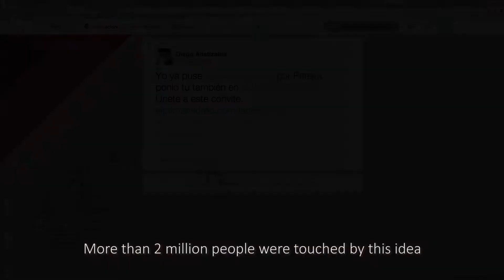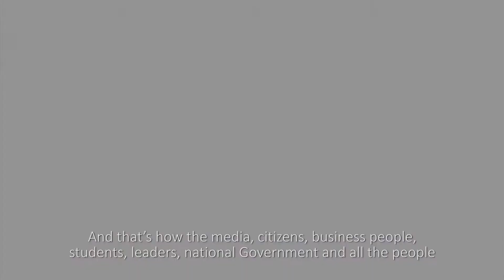Cámara de Comercio de Pereira - El Primer Ladrillo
Revivir en los pereiranos el civismo que los caracteriza para lograr construir el primer centro de convenciones de la región, reuniendo 22mil millones de pesos en donativos.